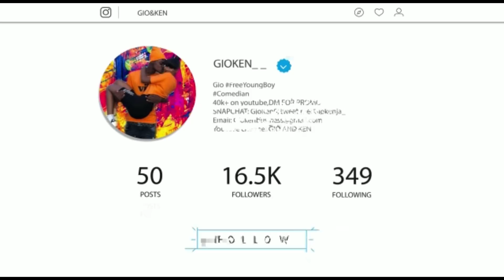SHE MADE ME TURN THE GAME OFF😲......